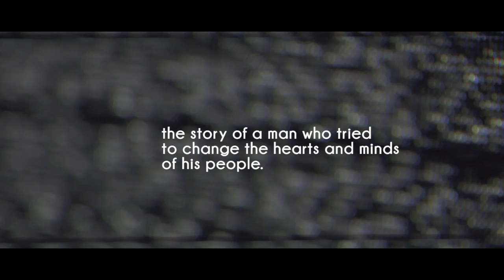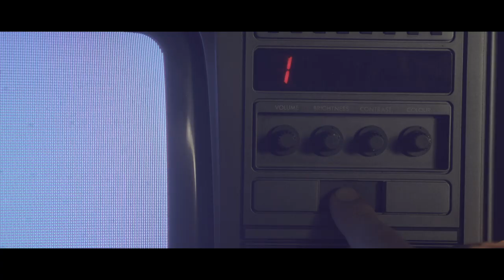Dr Johan Heyns: Exorcist of Apartheid – Amptelike lokprent | kykNET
Die dokumentêre film, Dr Johan Heyns: Exorcist of Apartheid, is vanjaar by die 9de kykNET Silwerskermfees te sien.